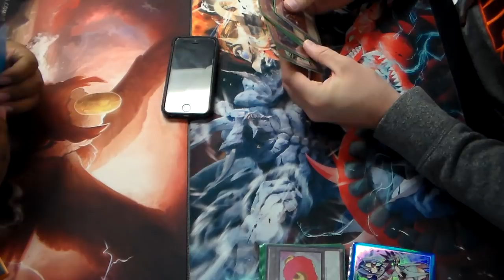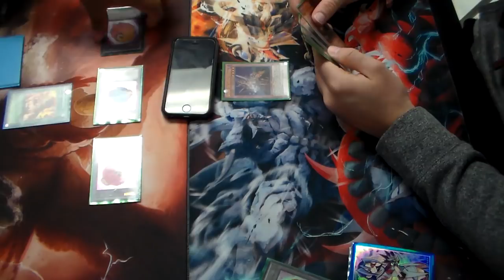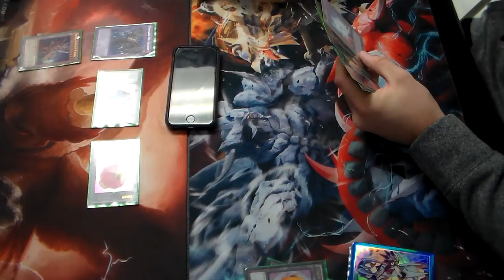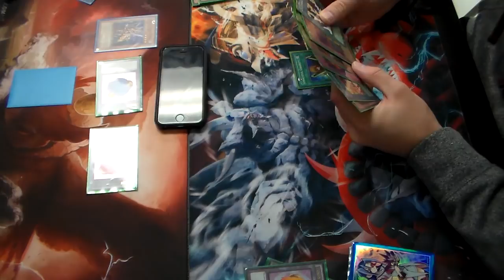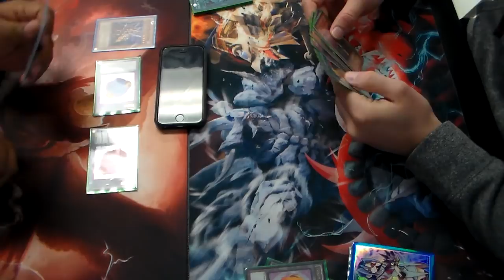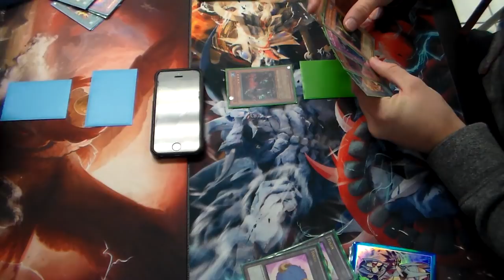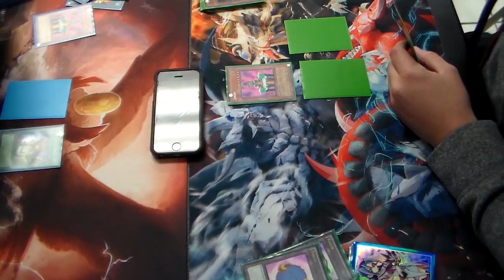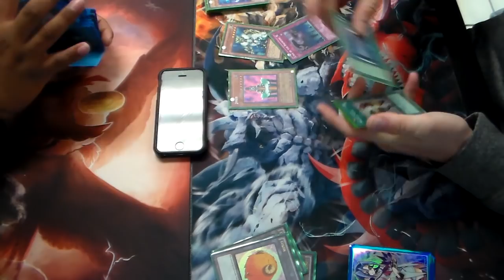Goat Control VS Goat Control